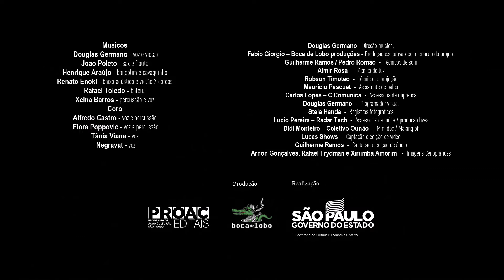Valhacouto | Show Paiol - Cortes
Valhacouto (Douglas Germano e Aldir Blanc)
Show Paiol gravado no Teatro do Centro Cultural Vila Formosa no dia 10 de julho de 2021. Projeto contemplado pelo Proac/2019.

Valhacouto© by Douglas Germano / Aldir Blanc